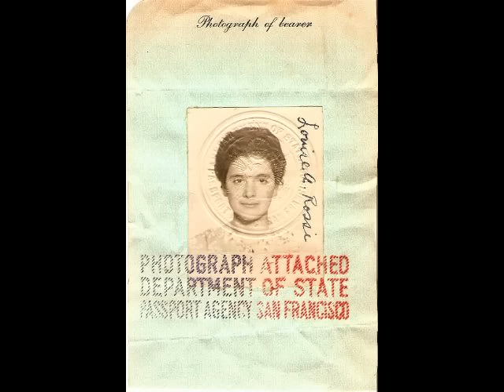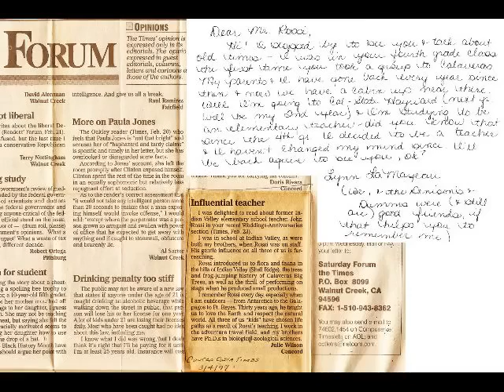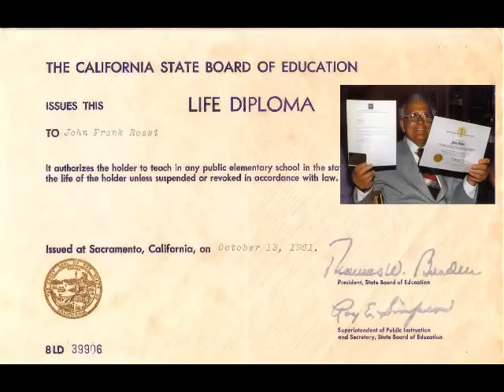Rossi Family Lineage - Reppia (Liguria), Italy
This is a photo presentation of the Rossi family that originated from Reppia (Liguria), Italy. The family lineage depicted in the presentation starts with Guiseppe and Gulia (Sivori) Rossi (circa 1860), then onto their two sons Antonio and Angelo (Sr.) Rossi (who's son Angelo, Jr. later became the Mayor of San Francisco from 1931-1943), then to Guiseppe (son of Antonio) and Chiara (Rao of Moneglia, Liguria, Italy) Rossi (immigranted with his family to the USA in 1930) who settled in San Francisco, and onto their five children Antonio, Paula, John, Dino, and Louise (oldest to youngest), and finally onto the their most recent generation of children and grandchildren who all hail from the SF Bay Area. Antonio (Tony) Rossi eventually became the Mayor of Milbrae, CA, while Dino became the Captain of the Matson Lines luxury cruise liner, the Lurline. Paula Porter (Rossi) owned and operated the Tiburon (CA) Turntable music store for many years, while Louise Longo (Rossi) taught in the SF School District for several years. John Rossi (married to Florence Gulli), who was also a teacher for 27 years in the Orinda/Moraga (CA) school district, passed away on February 10, 2012, at 93 years old - the last of his brothers and sisters. This tribute was put together by by his daughter Graciella Spittler (Rossi), and incorporates original Genovese music.